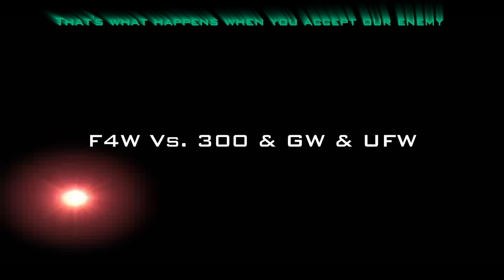Seafight - F4W Vs. UFW & TEC // BEHE WAR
Heey, I just fnished short vid about war which going on GE1.  Soon I add vid from MEGA SERVER 1 .